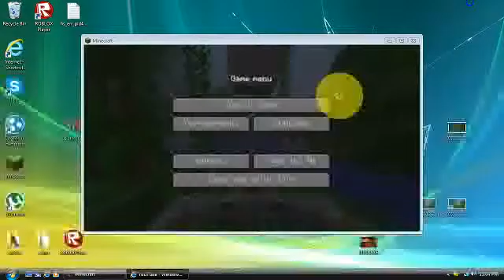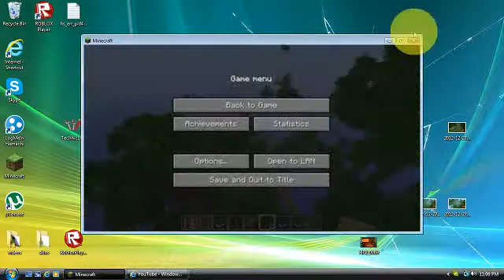minecraft special:!: longest railway in minecraft!!